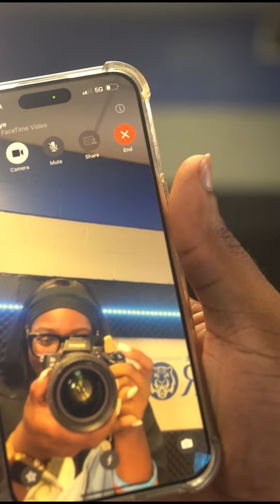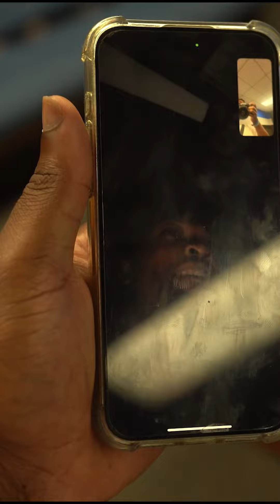Jmac Daily VLOGS: New Orleans Dialect 101- 'Baby' and Regional Differences Explained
Welcome to "Jmac’s Jam-Packed Days," the electrifying vlog series that follows the whirlwind life of Jmac, the most over-the-top animated character you’ll ever meet! Bursting with energy, charisma, and an endless supply of quirky antics, Jmac takes you on a rollercoaster of adventures that will leave you on the edge of your seat.

Every episode is a high-octane journey through Jmac’s extraordinary life. From daring escapades and outlandish stunts to heartwarming moments and hilarious mishaps, Jmac’s world is anything but ordinary. Whether he’s jetting off on spontaneous globe-trotting quests, battling zany villains, or just trying to make it through a chaotic day at his unconventional job, you’ll be hooked by his vibrant personality and unpredictable adventures.

Expect jaw-dropping animation, side-splitting humor, and a whirlwind of colorful settings. With Jmac at the helm, every day is an adventure worth documenting, and each vlog entry promises a fresh, frenetic experience. Tune in to see what wild and wonderful antics Jmac gets up to next, and get ready to dive into a world where every moment is larger than life!